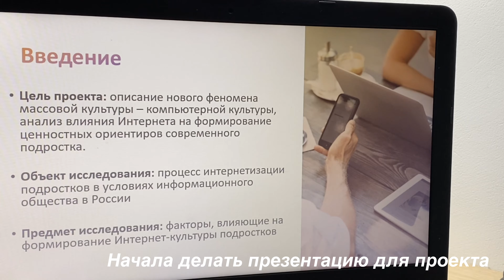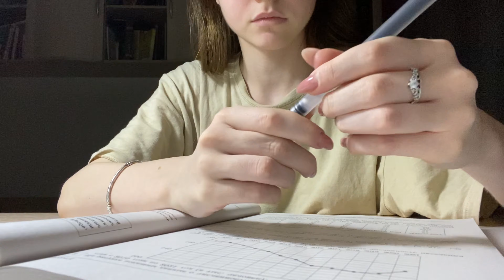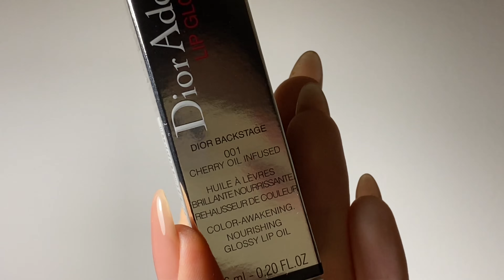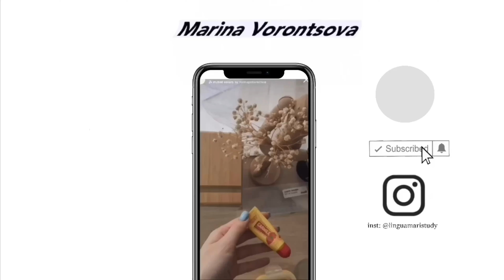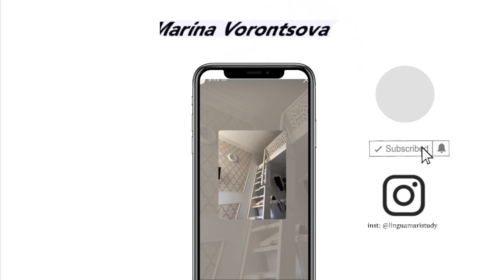VLOGMAS 2023 \\ отдых, подготовка к егэ, тайный санта // Marina Vorontsova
𝙝𝙞 𝙩𝙝𝙚𝙚𝙚𝙚𝙧𝙚!

➳ Меня зовут Марина, мне 16 лет, я учусь в 11 классе и я безумно рада видеть вас на своём канале! Я усердно готовлюсь к грядущим экзаменам, изучаю несколько иностранных языков и снимаю об этом видео

⇒тт: @linguamaristudy

░faq:░

▻ Ты отличница?
► Зову себя хорошисткой, потому что часто приходится подтягивать оценки, ну а так у меня красный аттестат за 9 класс 

► Снимаю на айфон 11 (белый128гб) + айфон 6с(серый 32гб)

► В IMovie,она есть только на ios + CapCut

► PicsArt, Phonto

▻ Какие предметы будешь сдавать на ЕГЭ?
► рус.яз, математика база, английский + общество

► Московская область

▻ Какой график выхода видео?

▻ В какой ВУЗ ты поступаешь?
► Не хочу говорить, пока не поступлю - не люблю делиться намеченными целями... Когда поступлю, я обязательно сниму видео о поступлении и расскажу, куда поступила.

таймкоды:
0:00-0:31 - ИНТРО
0:32-1:12 - Новогодняя атмосфера в школе
1:13-2:34 - Распаковка подарков с Тайного Санты
2:35-2:54 - Немного кадров учебы с разных дней
2:55-3:45 - Болтаем: итоги года, оценки, заболела?
3:46-4:25 - Решаю последний пробник в 2022
4:26-7:00 - Решила прошлогодний вариант с региона ВсОШ по англу
7:00-9:57 - Рисуем картину по номерам
9:58-12:06 - Как я планирую отдыхать на каникулах?
12:07-13:28 - Что мне подарила Мама на Нг?
13:29-14:15 - АУТРО